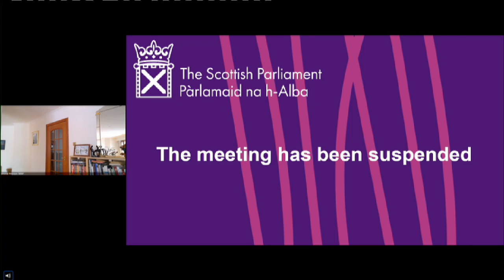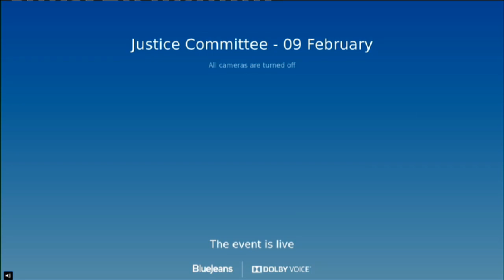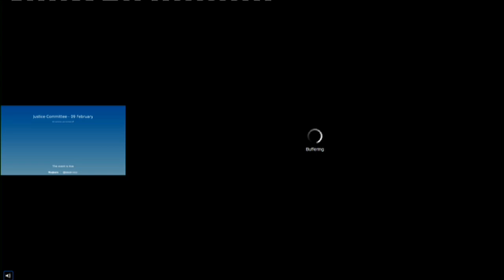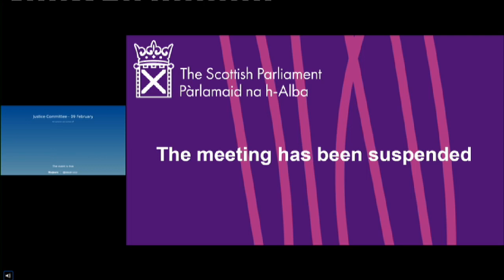Justice Committee - 9 February 2021